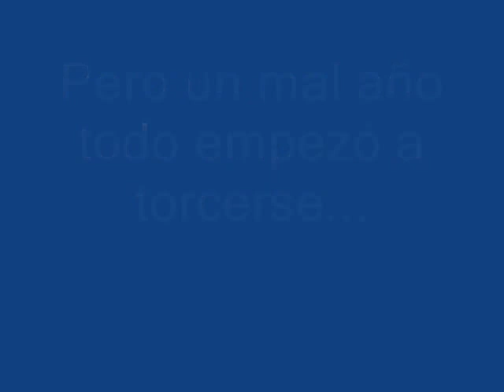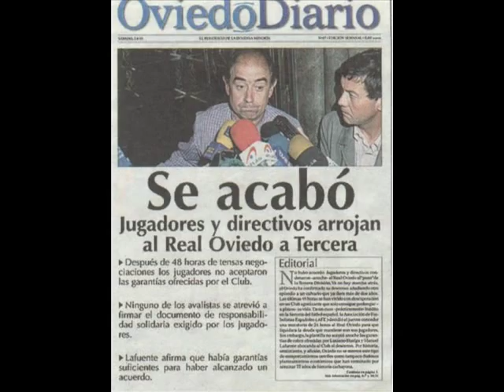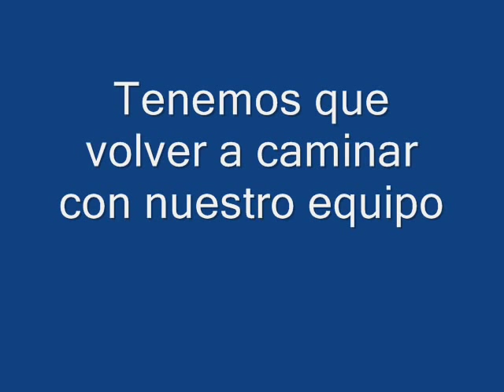El Oviedo nunca caminará solo.wmv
La afición del Real Oviedo siempre camina junto a su equipo.